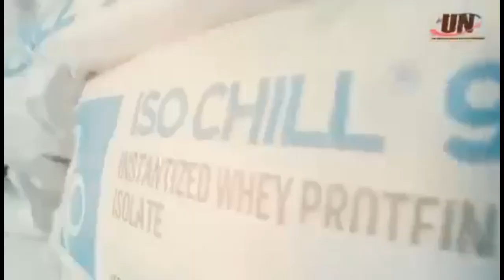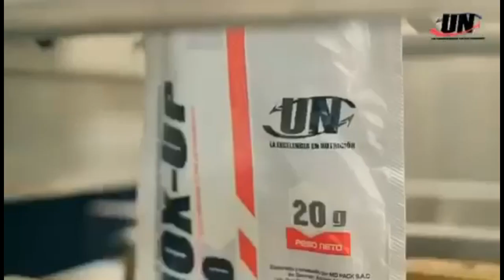ACC 49 - Ronald Isidro (Maximos Combat Club) vs Sandro Huaman (Pro Fighting Peru)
El Amateur Combat Club 49 se realizó el sábado 9 de noviembre de 2019 en el Colegio Rosa Merino del Rímac.

El evento semillero de las MMA es organizado por la leyenda peruana de las MMA Johnny Iwasaki.